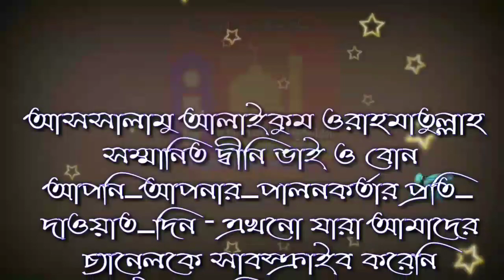কবীরাহ গুনাহ ও সগীরাহ গুনাহ কি কি ও তার বিধান কি? By শায়খ বশীর বিন আবদুল্লাহ